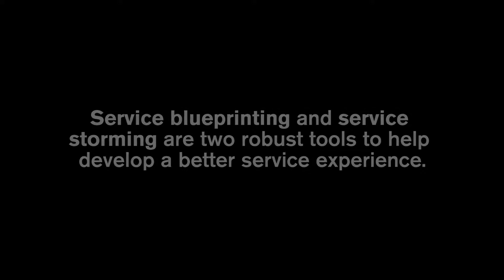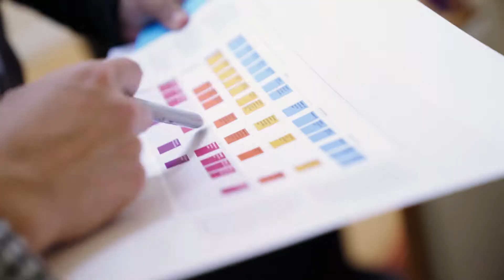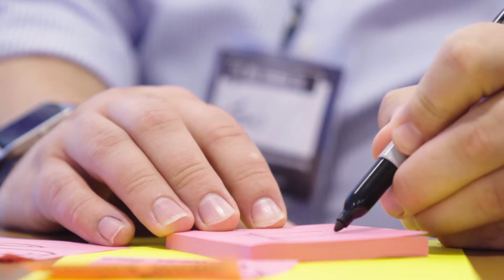Parmita Dalal - Service storming and service blueprinting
Parmita Dalal, Design Lead at IDEO.org, introduces us to two new tools which help you map out a service early on, and then act out each part to ensure good service flow.